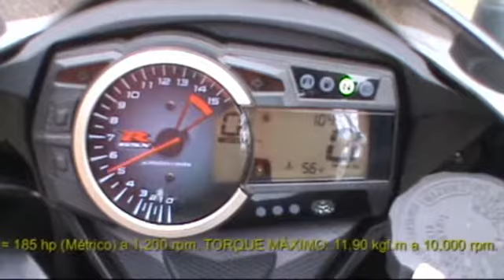Suzuki - GSX R1000 - MOTO.com.br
Teste realizado na moto Suzuki - GSX - R1000 pela equipe MOTO.com.br em Novembro de 2010. Veja Também a matéria do teste publicada no